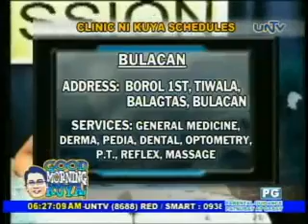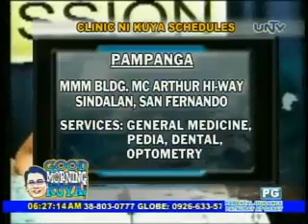Good Morning Kuya - 2011/11/21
GMK 110711 clinic ni kuya - 5851